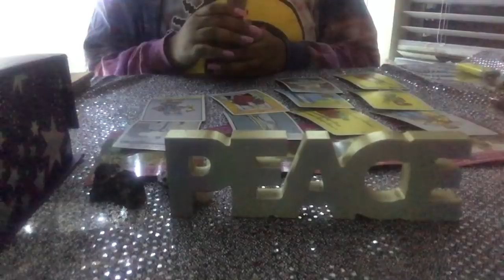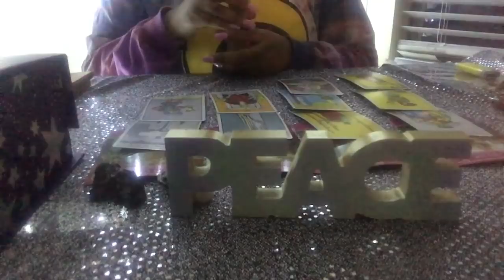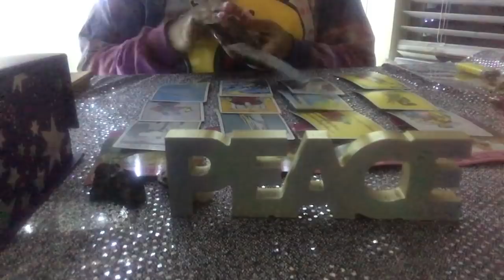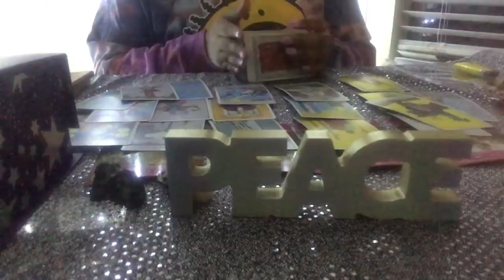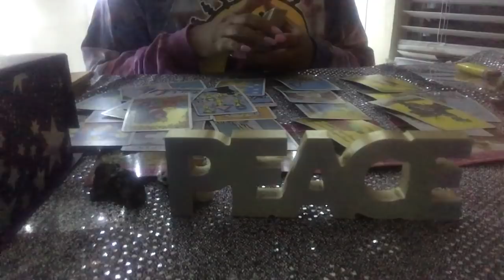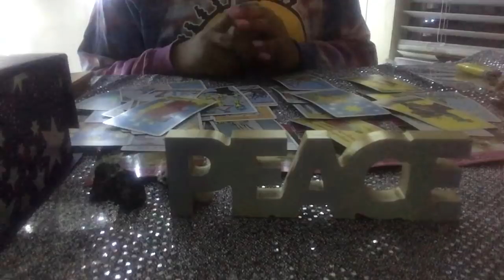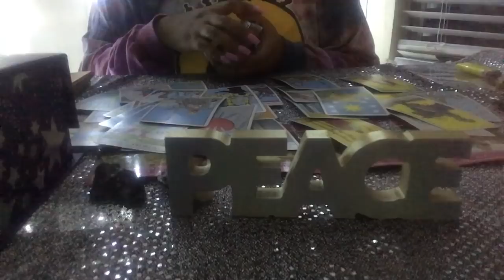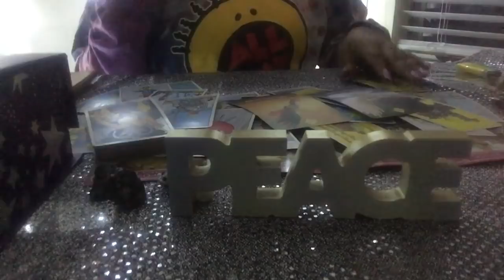Leo ♌️ They’ve Realized How Much They Love You💕 Will You Forgive Them?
Hey y’all welcome to MyChannel...❤️

Personal Readings Are 40 USD
5 Questions
30 mins
Pre Recorded/Emailed To You
Skype voice or live
3 to 4 Business Days
🚨Emergency 🚨 Readings are 80 USD
24 to 48 Hours

About me: I’m a ♌️ Leo
Age 30
Mother of 2
I’m also a Foster mom
So that would make me a mother to many children...I love Children 💙
Let’s 🐝Friends

                                      Love,
                                   Mikesha B❤️